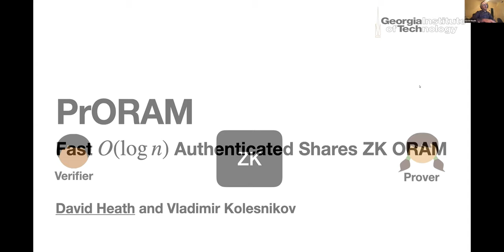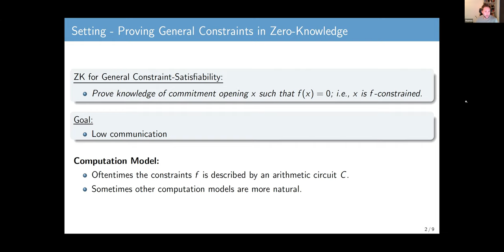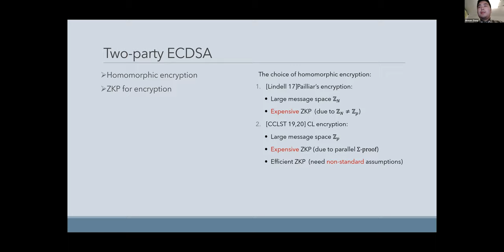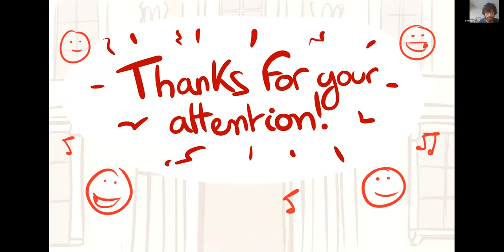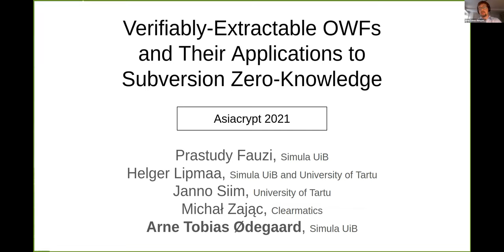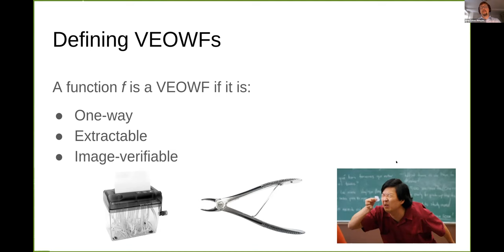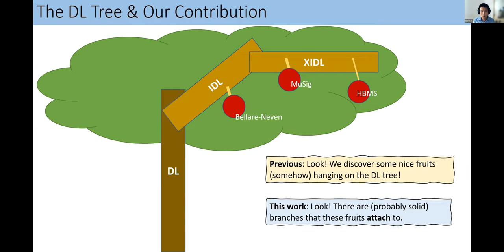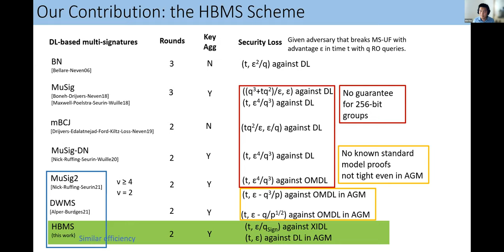Zero-Knowledge Proofs, Threshold and Multi-Signatures (Asiacrypt 2021)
Session Chairs: Takeshi Koshiba & Ron Steinfeld

PrORAM: Fast O(log n) Authenticated Shares ZK ORAM
David Heath Vladimir Kolesnikov
Speaker(s): David Heath

Compressed Sigma-Protocols for Bilinear Group Arithmetic Circuits and Application to Logarithmic Transparent Threshold Signatures
Thomas Attema Ronald Cramer Matthieu Rambaud
Speaker(s): Thomas Attema

Promise $\Sigma$-protocol: How to Construct Efficient Threshold ECDSA from Encryptions Based on Class Groups
Yi Deng Shunli Ma Xinxuan Zhang Hailong Wang Xuyang Song Xiang Xie
Speaker(s): Xinxuan Zhang

The One-More Discrete Logarithm Assumption in the Generic Group Model
Balthazar Bauer Georg Fuchsbauer Antoine Plouviez
Speaker(s): Balthazar Bauer

Verifiably-Extractable OWFs and Their Applications to Subversion Zero-Knowledge
Arne Tobias Ødegaard Helger Lipmaa Michal Zajac Prastudy Fauzi Janno Siim
Speaker(s): Arne Tobias Ødegaard

Chain Reductions for Multi-Signatures and the HBMS Scheme
Mihir Bellare Wei Dai
Speaker(s): Wei Dai